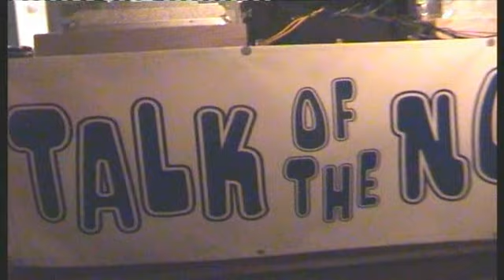Sampler From DVD 117 Cleethorpes Winter gardens Farewell All Dayer 03/02/07 It's All Over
Farewell To Cleethorpes Winter gardens 03/02/07.